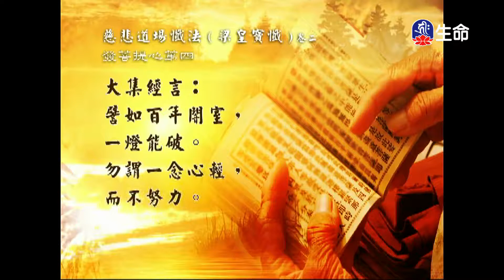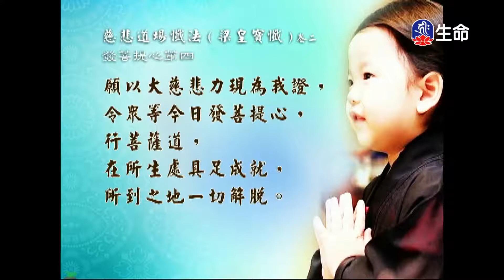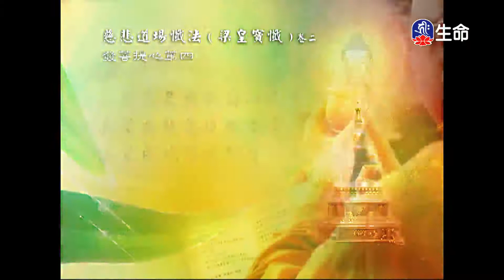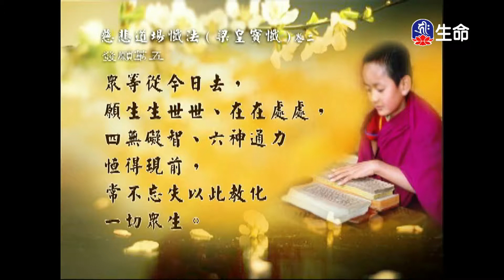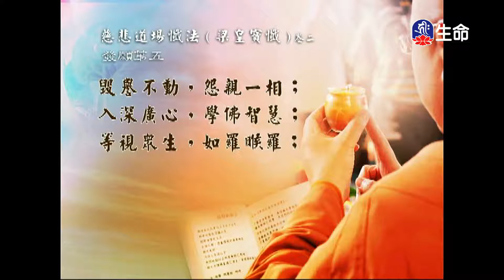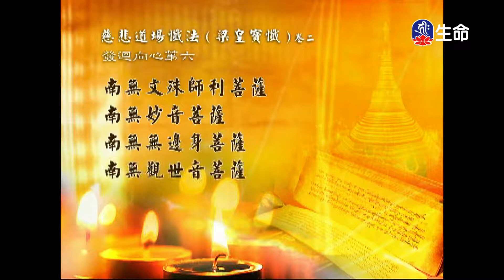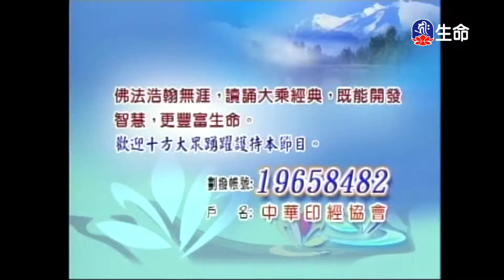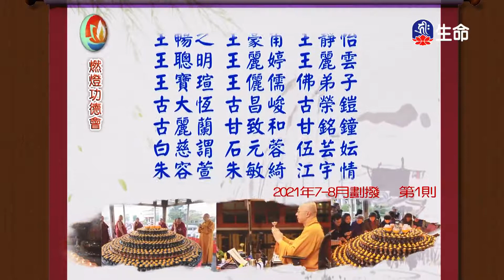經典讀誦_(lifetv_20220325_04：30)